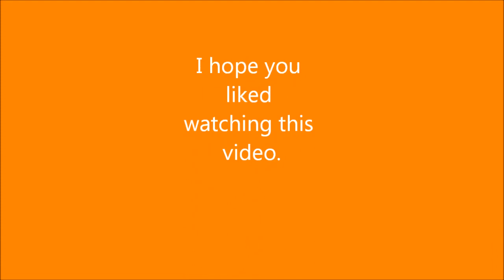Make a pretend toy Lemonade Jug or Measuring Jug with a Toilet Paper Roll